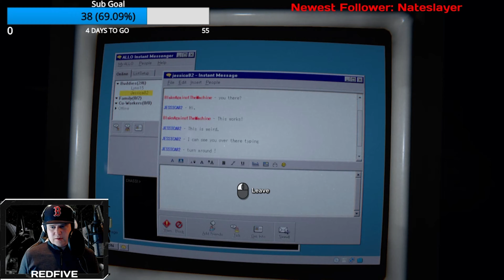REDFIVE GAMING: February Freakouts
A collection of grassfed, cage free, organic and homegrown Freakouts from Outlast 2 and Phasmophobia featuring me, Ol'e REDFIVE